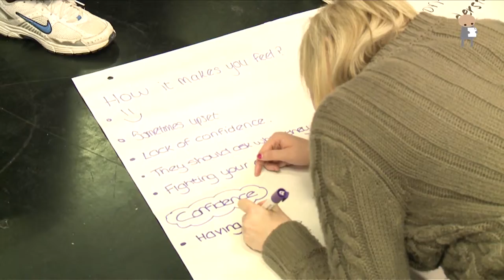WIMPS.tv - MENCAP Disability Hub - Reporter Karen Devlin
WIMPS report on an event held by MENCAP, discussing the issues faced by people with disabilities.

WIMPS stands for Where Is My Public Servant?  It is a project run by and for young people.  It started in 2004 with an idea, "How do we make politics more relevant to young people?"  One way of doing this is to remind politicians that they work for us - the citizens.  We have created as a space for young people to discuss and debate issues.  We also want to do more - to get organised, to campaign and to bring our views directly to politicians and others, and to influence the decisions that affect our lives.